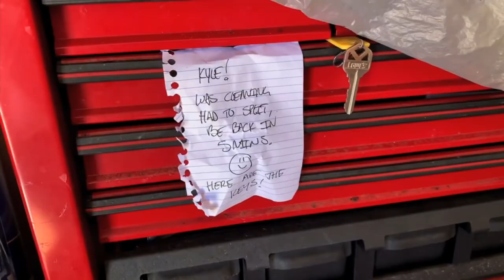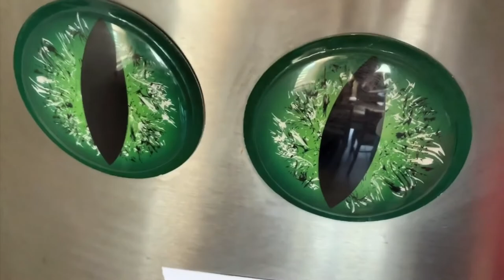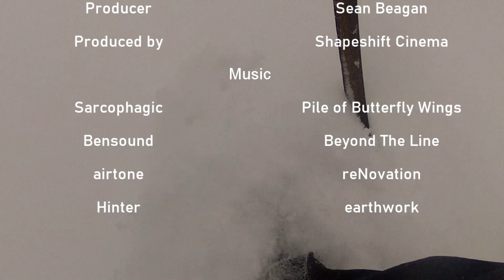THE FLOWER TAPES review